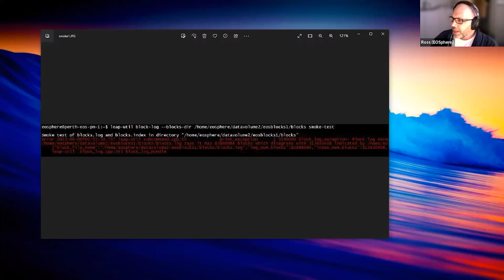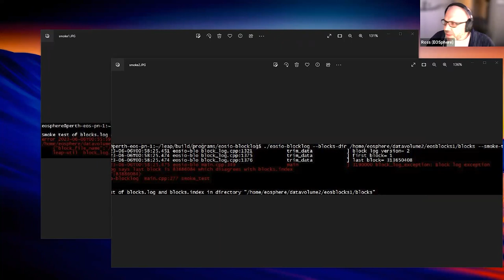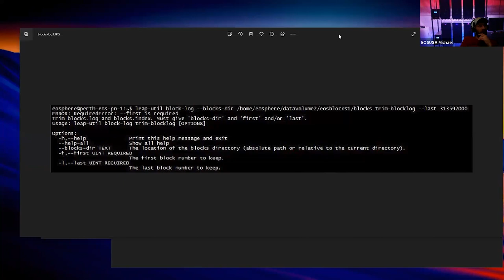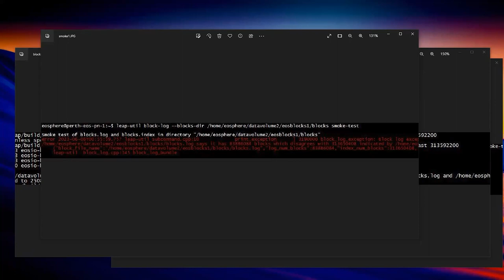Node Operator Roundtable - June 28, 2023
This week, the EOS Node Operator Roundtable discusses Leap 5.0 candidates, Corrupted Block Logs recovery, Reducing Node Operator costs, Upgrading to Leap 4.0, OC feature, and more!

00:00:00   Start
00:00:09   Reworking Leap 5.0
00:03:36   Block Logs
00:13:53   Block LOG Trimming
00:25:31   Corrupted Block Logs
00:27:55   Reducing Node Operator Costs
00:30:08   Upgrading to Leap 4.0
00:39:59   Preparing for Consensus Upgrades
00:00:00   Enabling OC Features
00:57:51   End